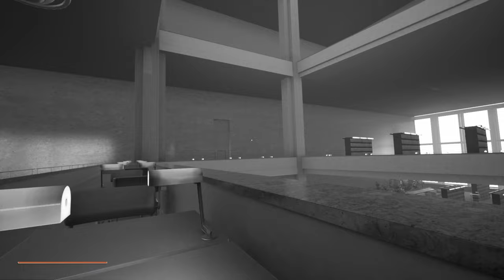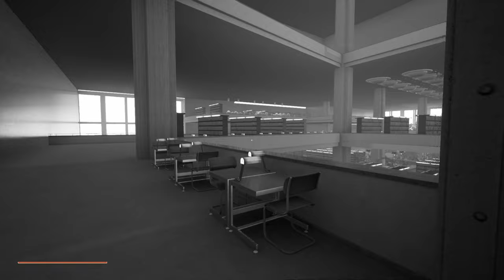INDUSTRIA ⚙️ 01: Das Herzstück einer KI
🎮Spiel: INDUSTRIA

Am Abend des Mauerfalls stürzt sich eine junge Frau Hals über Kopf in eine parallele Dimension, um ihren verschollenen Arbeitskollegen zu finden, der unter mysteriösen Umständen verschwunden ist. Noch während die Checkpoints in Ost-Berlin von Menschenmassen überrant werden, löst sich Nora aus dieser Welt, hinein in unbekannte Zeitschichten und hinein in ein unbekanntes Schicksal.